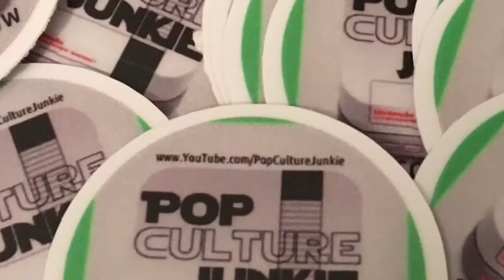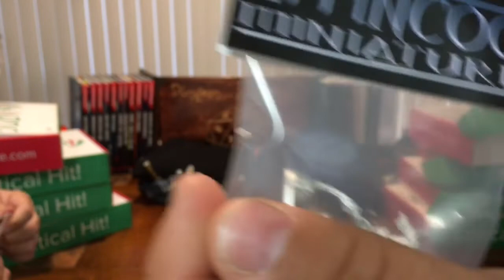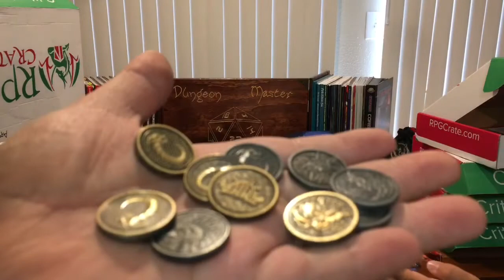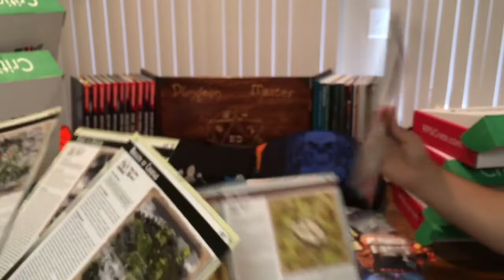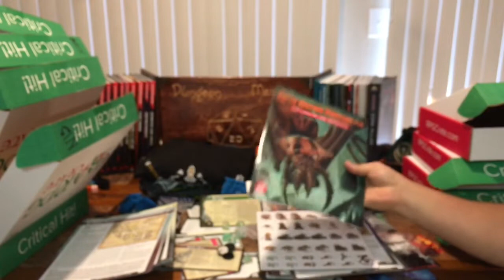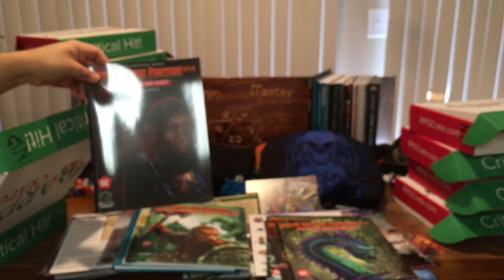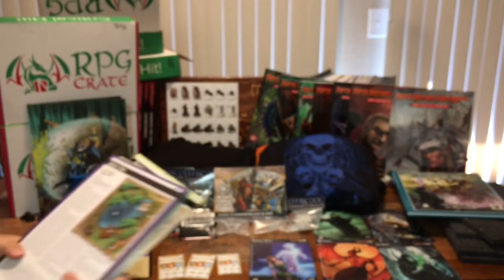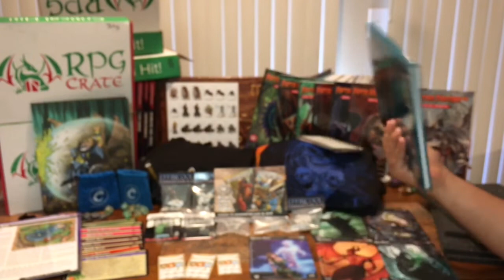MASSIVE RPG Crate Unboxing 2019 Subscription Box Review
FERRARA MARKET INC.